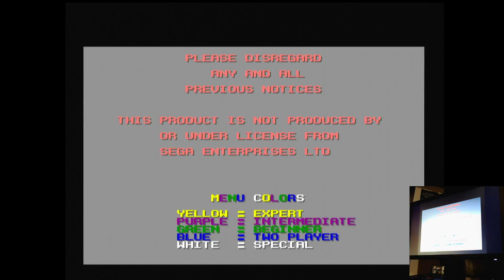Action 52 Darksyne Sega Mega Drive Genesis Original hardware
Action 52
02-Darksyne